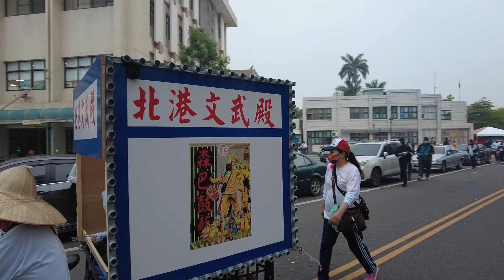「北港自強聯誼會」慶讚恭迎「北港朝天宮」天上聖母出巡繞境大典